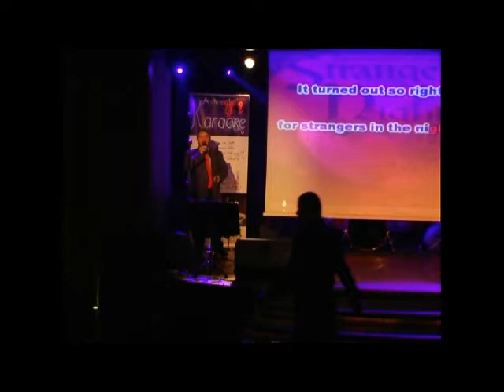Nicu Bunicu la karaoke TV pe scena Hard Rock Cafe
Nicu Bunicu pe scena Hard Rock Cafe